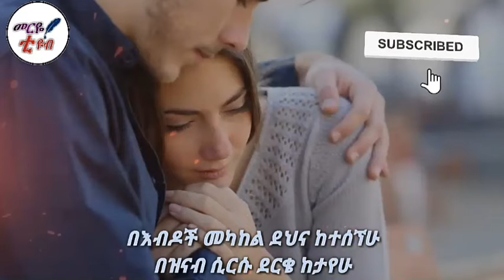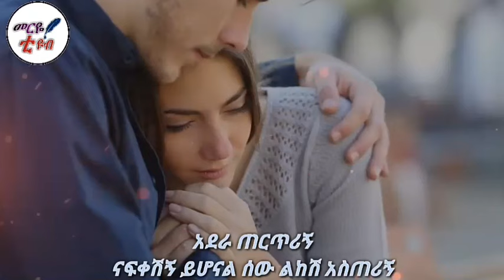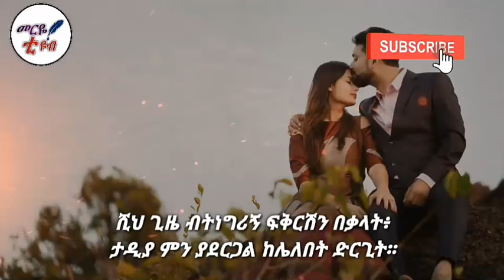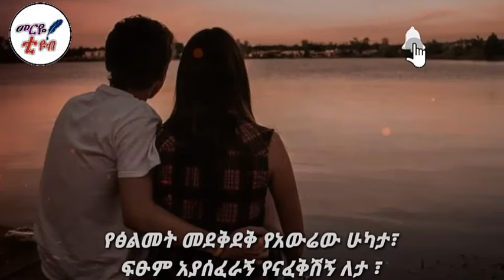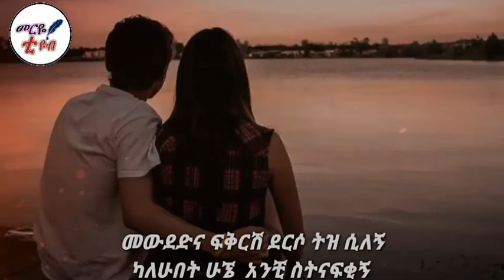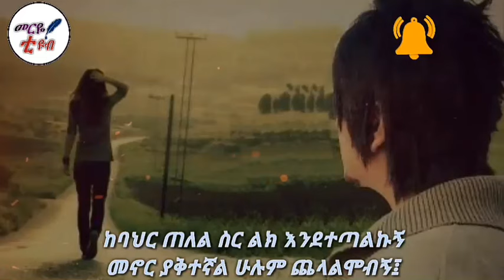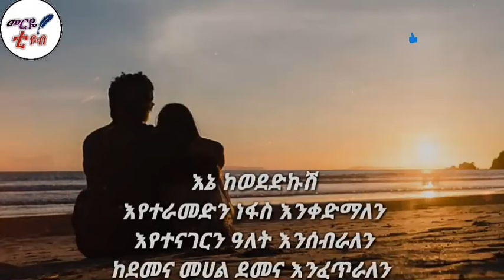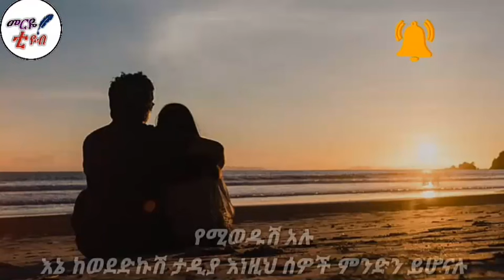አንቺ ስትናፍቂኝ -አዲስ የፍቅር ግጥም